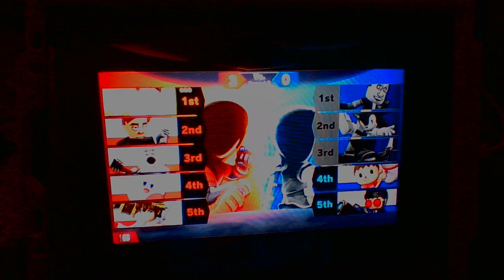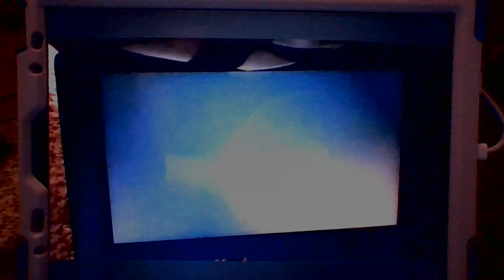Super Smash Bros Ultimate (SQUAD STRIKE CHAOS) Part 2